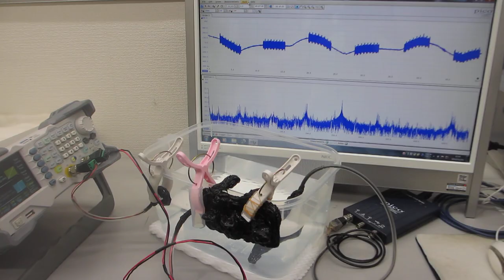樹脂容器を利用した、メガヘルツの超音波発振制御実験（超音波システム研究所）